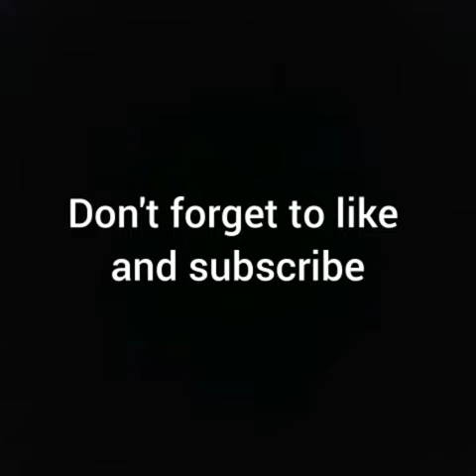The BramFam - Tik Tok